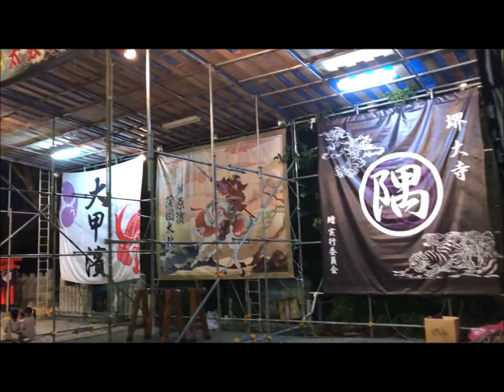令和4年 開口神社 大甲濱 ふとん太鼓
令和4年9月17日 開口神社 大甲濱 ふとん太鼓
大阪府堺市堺区内の秋祭り 全国的にコロナ渦の影響で3年ぶり
祭礼ふとん太鼓 だんじりが各地域で開催となりましたね
一ファンとして 皆様方の素晴らしい勇姿を拝見させて頂き
天候に恵まれ 事故のないことを祈りつつ楽しみました
3年分の熱い思いを担がれて最高に良かったです